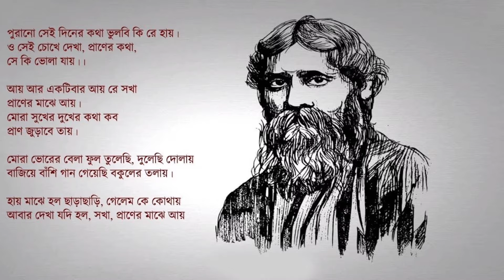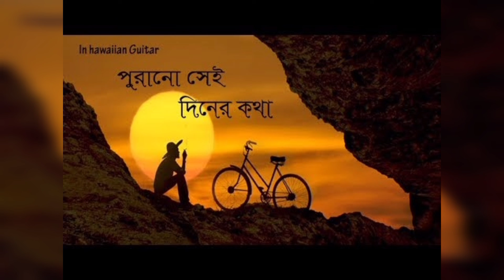Purano sie diner khotha|| Bong Talk learning|| mother and daughter